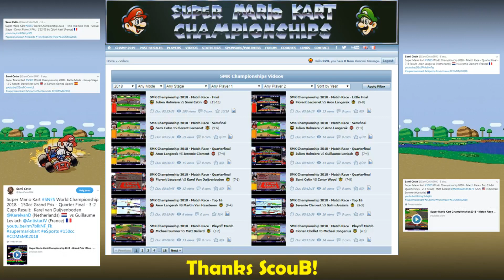Karthritis Episode 8 - The Segue Resistance ( feat. RWhiteGoose)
We discuss two of the longest running speedrunning communities, Goldeneye 007 and Mario Kart 64, with Ryan White. A man who has made quite the name for himself in the last couple of years making very interesting videos regarding Goldeneye and other speedrunning games of the era. We touch on many subjects here in what was a very enjoyable conversation mainly about the speedrunning scene at large. And yes, we do eventually go into the topic of Steven Zwartjes, one of the names that overlap the two communities the most, for better or worse

1:07 Introductions
6:45 Mario Kart races on Twitch/speedrun
18:48 GDQ: old vs new
23:45 SMK block
33:20 Karl’s GoldenEye unties
36:30 The 5 Gods of GoldenEye
39:35 New Cradle strat / Wouter’s comeback
42:46 Dark License To Kill
47:16 Goldeneye Meet of all Meets
54:45 GoldenEye multiplayer pecking order
1:01:45 Illu!
1:05:50 100m dash challenge at AGDQ15
1:08:38 Sports: unreported WRs in training?
1:18:45 Goose’s channel
1:34:00 The segue way that worked (Steven Z)
2:05:30 The Future of Goose’s channel

Recording date: 8th of September 2018